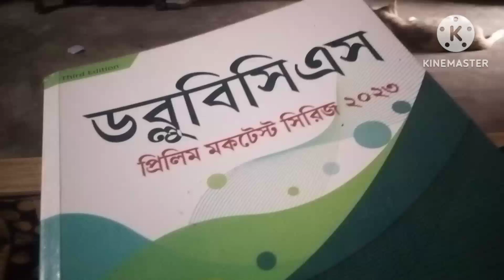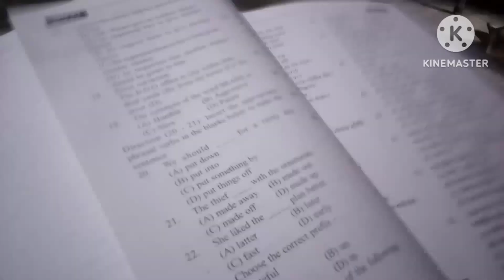WBCS প্রিলিম মক টেস্ট সিরিজ